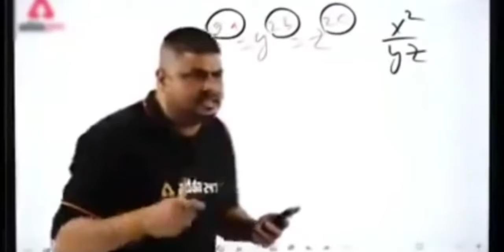Celebrate Mad Gala Event With @PUBGMOBILE & Win Unlimited UC Free 💰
Youtube Live Stream of Mad Gala Event For Pakistani PUBG MOBILE Players

Event Time Pakistan Region: 8PM, 26 June 2022  Sunday

Event Time Globally: 4AM, 27 June 2022 Monday